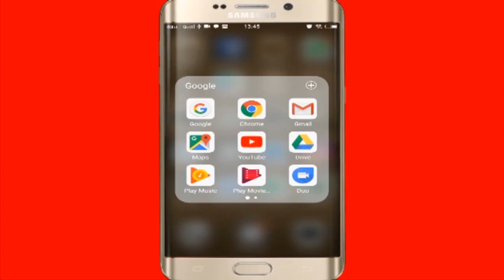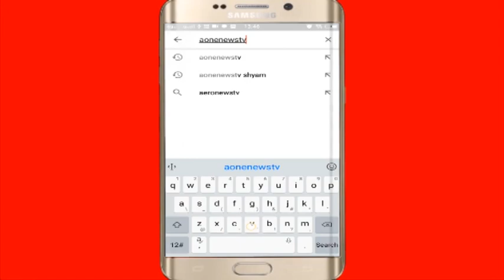मोदी की बड़ी प्रशंसक, प्रीति पटेल UK की गृहमंत्री बनीं